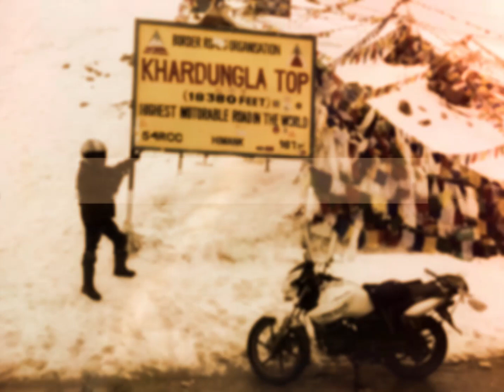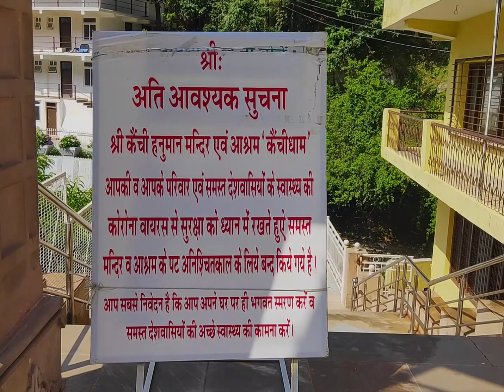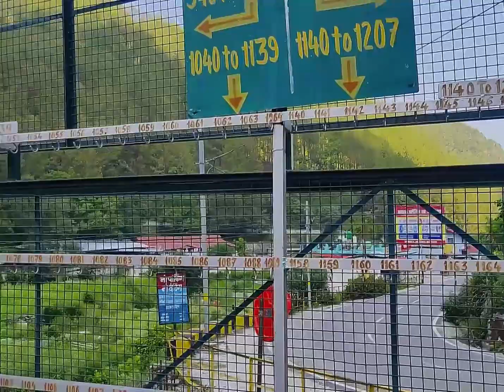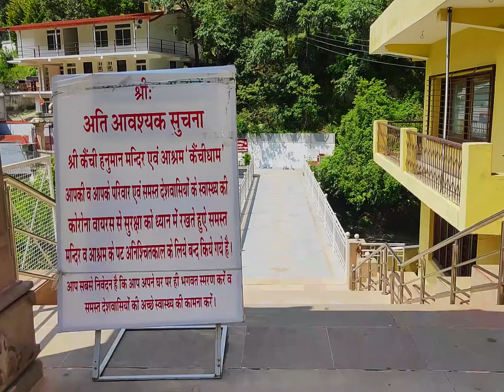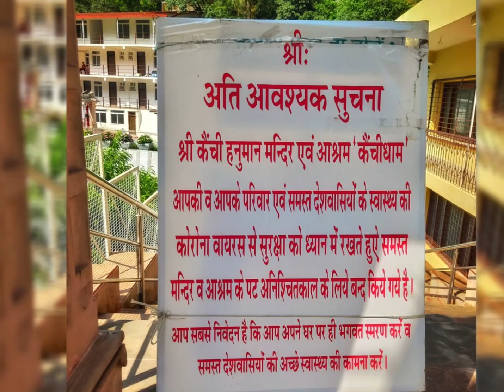KAINCHI DHAM AUR BABA NEEM KAROLI KI SAMPURNA KAHANI 🔔🙏🙏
HI GUYS ,
Kainchi temple is one of the famous temple in Devbhoomi Uttarakhand. A great spiritual soul like baba neem karoli was here to seek and spread spiritual wisdom to masses not only in India but worldwide. Also every 15th of June a Mela  is organized each year and lakhs of devotees come to see the temple and take the prasad.
     A few year ago when the founder of facebook Mark Zuckerberg came to visit the temple and after that many famous personality who came to the mandir or the devotees of baba ji came to be known in news the temple came into limelight.
  As of the coronavirus crisis this 15th of June no mela would be organized.
So I made this vlog from some of the old clips I have and all the information i have on the mandir and the baba neem karoli.
Jai BABA NEEM KAROLI.

                                   (((( ENGLISH SUBTITLES are Available for the Video ))))

Plz Press the 🔔🔔🔔🔔🔔 Icon for all Video Notifications.

TIMECODE :
0:00       KAINCHI MELA | LAMBI LINE
1:11       KAINCHI TEMPLE BIKERIDE
1:52       KAINCHI TEMPLE CLOSED THIS YEAR
2:27       KAINCHI 15TH JUNE MELA/FAIR
3:30       BABA NEEM KAROLI | INFORMATION
4:43       BABA NEEM KAROLI BIO | HIS REAL NAME
5:17       BABA NEEM KAROLI OTHER NAME
5:50       BABA RAM DAS | RICHARD ALPERT
6:27       STEVE JOBS & BABA NEEM KAROLI
7:08       JULIA ROBERTS & BABA NEEM KAROLI
7:24       BABA NEEM KAROLI JI OTHER DEVOTEES
8:19       HOW HE GOT HIS NAME NEEM KAROLI
10:04      MARK ZUCKERBERG & KAINCHI TEMPLE
11:03      KAINCHI TEMPLE LIVE DARSHAN
12:23      BABA NEEM KAROLI ASHRAMS
14:35      BABA NEEM KAROLI MIRACLE | WATER TURN TO GHEE